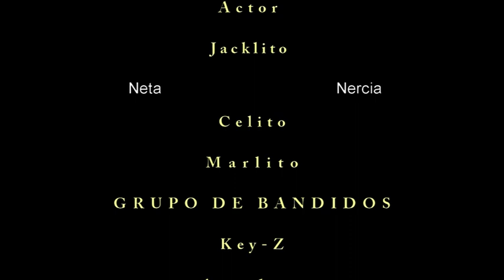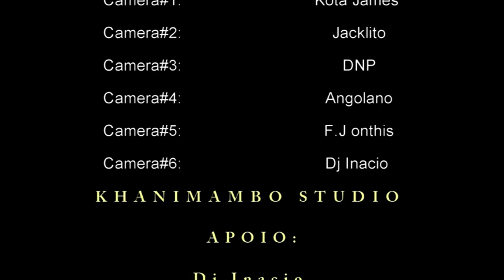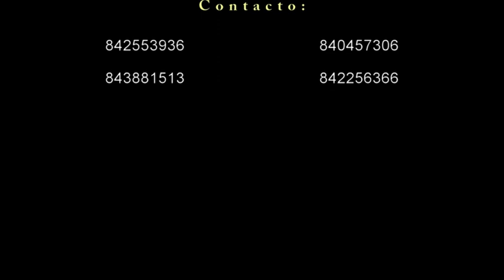O dinheiro do Vovo Parte 4 - O dinheiro do Vovo Parte 4